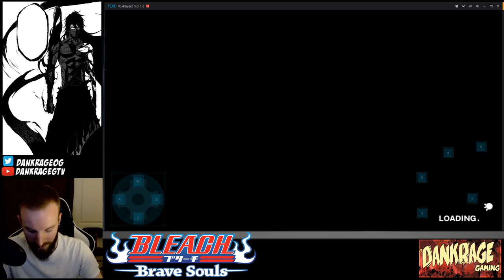Bleach: Brave Souls 140 ACCESSORY TICKETS + HUGE 3* FUSIONS!!!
Will we get the ever elusive Blue/Red Chappy?!

...FIND OUT NEXT TIME ON DRAGON BALL Z